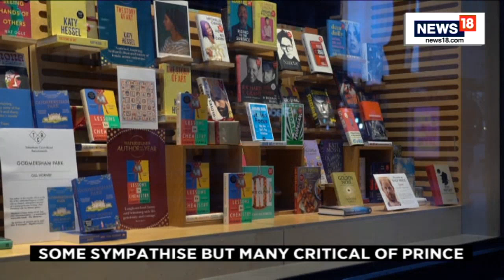Londoners Have Little Sympathy For Prince Harry After He Reveals His Feud With William |English News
Londoners had little sympathy on Thursday (January 5) for Britain's Prince Harry’s account of a fight between himself and his older brother as well as heir to the throne Prince William.

Harry states in his soon-to-be-published memoir that William knocked him to the floor during a 2019 argument over Harry's American wife Meghan, the Guardian newspaper reported on Wednesday (January 4).

The altercation between the brothers, the sons of King Charles, is detailed in Harry's book "Spare" which is due to be published on Jan. 10, said the Guardian, stating it had obtained a leaked copy despite stringent security.

n18oc_world